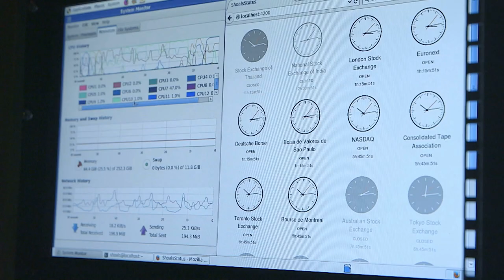Big Bang Data: Black Shoals (Teaser)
Lise Autogena and Joshua Portway introduce their artwork 'Black Shoals', remade for the Big Bang Data exhibition at Somerset House.